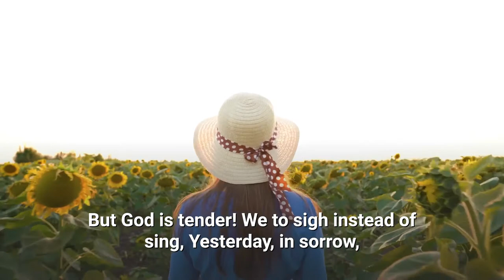🎵❤️ We to Sigh Instead Of Sing By James Whitcomb Riley Set to Beautiful Music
"Rain and rain! And rain and rain!"
    Yesterday we muttered
    Grimly as the grim refrain
    That the thunders uttered:
    All the heavens under cloud -
    All the sunshine sleeping;
    All the grasses limply bowed
    With their weight of weeping.

    Sigh and sigh! And sigh and sigh!
    Never end of sighing;
    Rain and rain for our reply -
    Hopes half drowned and dying;
    Peering through the window-pane,
    Naught but endless raining -
    Endless sighing, and as vain,
    Endlessly complaining,

    Shine and shine! And shine and shine!
    Ah! To-day the splendor!
    All this glory yours and mine -
    God! But God is tender!
    We to sigh instead of sing,
    Yesterday, in sorrow,
    While the Lord was fashioning
    This for our To-morrow!

James Whitcomb Riley (October 7, 1849 – July 22, 1916) was an American writer, poet, and best-selling author.

During his lifetime he was known as the "Hoosier Poet" and "Children's Poet" for his dialect works and his children's poetry. His poems tend to be humorous or sentimental. Of the approximately 1,000 poems Riley wrote, the majority are in dialect. His famous works include "Little Orphant Annie" and "The Raggedy Man".

Riley began his career writing verses as a sign maker and submitting poetry to newspapers. Thanks in part to poet Henry Wadsworth Longfellow's endorsement, he eventually earned successive jobs at Indiana newspaper publishers during the late 1870s.

He gradually rose to prominence during the 1880s through his poetry reading tours. He traveled a touring circuit first in the Midwest, and then nationally, appearing either alone or with other famous talents. During this period Riley's long-term addiction to alcohol began to affect his performing abilities, and he suffered financially as a result.

However, once he extricated himself from a series of poorly negotiated contracts that sought to limit his earnings, he began to accumulate wealth and eventually became a financial success.

By the 1890s, Riley had become known as a bestselling author. His children's poems were compiled into a book illustrated by Howard Chandler Christy. Titled Rhymes of Childhood, it was his most popular and sold millions of copies. As a poet, Riley achieved an uncommon level of fame during his lifetime.

He was honored with annual Riley Day celebrations around the United States and was regularly called on to perform readings at national civic events. He continued to write and hold occasional poetry readings until a stroke paralyzed his right arm in 1910.

Riley's chief legacy was his influence in fostering the creation of a Midwestern cultural identity and his contributions to the Golden Age of Indiana Literature.

With other writers of his era, he helped create a caricature of Midwesterners and formed a literary community that produced works rivaling the established eastern literati. There are many memorials dedicated to Riley, including the James Whitcomb Riley Hospital for Children.

Item ID:                         B9C49YH
Author Username:                 Orchestralis
Licensee:                        Chris Bloor
Registered Project Name:         Beautiful poem
License Date:                    February 11th, 2021